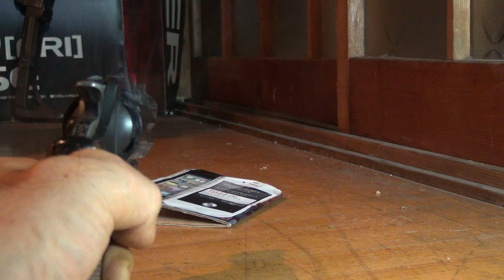iPhone4S vs 357MAGNUM 76Lubricants